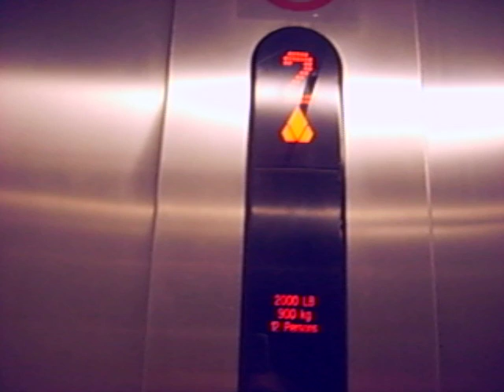Elevator at the Center of Waikiki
KONE hydraulic serving the two levels.